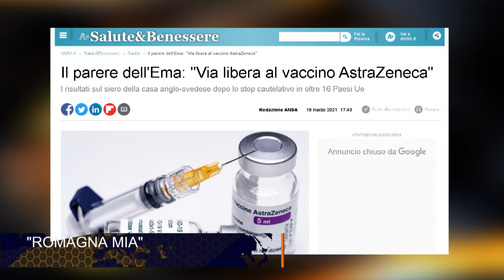23 PING PONG "ROMAGNA MIA" del 18/03/2021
PING – PONG “ROMAGNA MIA” CON IL RICORDO DI RAOUL CASADEI. IN STUDIO PRESIDENTI E DIRETTORI DI ORGANIZZAZIONI SINDACALI E D’IMPRESA, RAPPRESENTANTI DELLE ISTITUZIONI PER AFFRONTARE IL TEMA DEL RIORDINO DEL PUBBLICO, DEGLI STRUMENTI TERRITORIALI, E DEL FUTURO DEL SISTEMA ROMAGNA, IN SENSO UNITARIO, IN COMPETIZIONE CON BOLOGNA E CON L’EMILIA DEL NORD,MA IN UN UNICO PERIMETRO REGIONALE DELL’EMILIA – ROMAGNA.